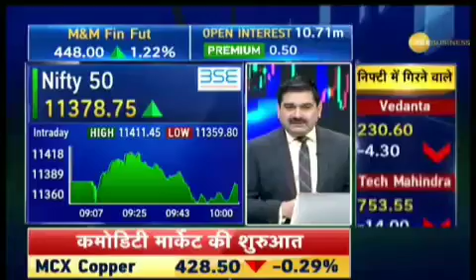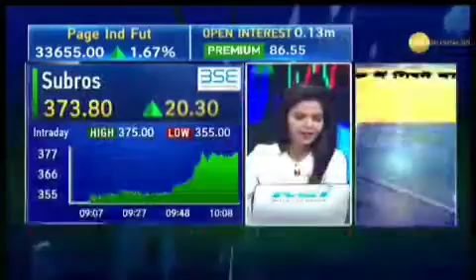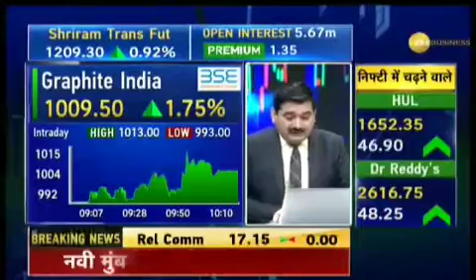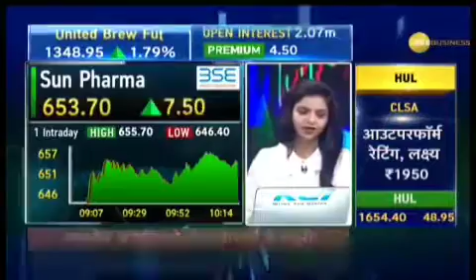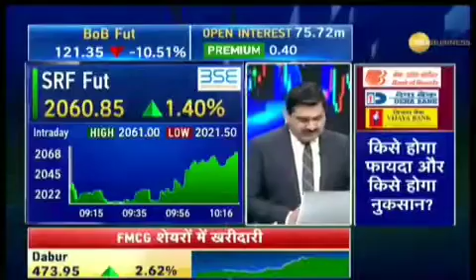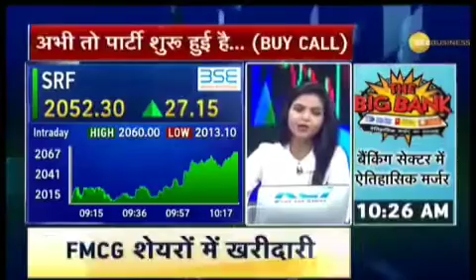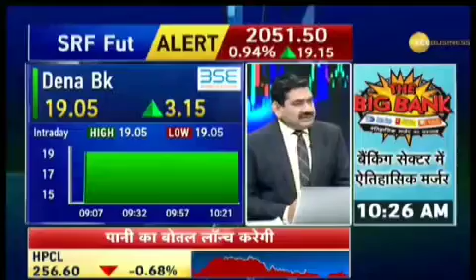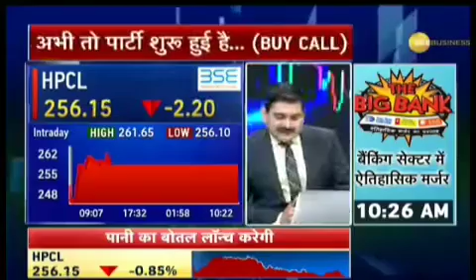Anil Singhvi & संजव भसीन LATEST MULTIBAGGER STOCK IDEA. 18 SEPTEMBER 2018.